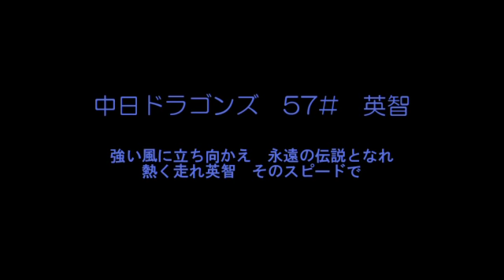応援歌アレンジ10ループ 中日ドラゴンズ英智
強い風に立ち向かえ 永遠の伝説となれ 熱く走れ英智 そのスピードで

ドラゴンズ有数の名曲です。好きな応援歌です。